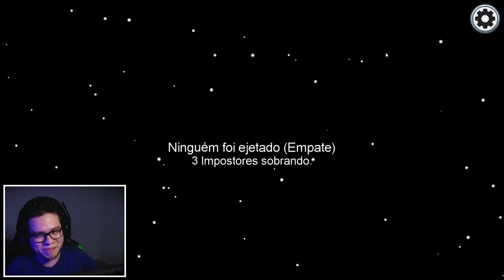Among Us mas SEM COOLDOWN para MATAR e DISTÂNCIA INFINITA